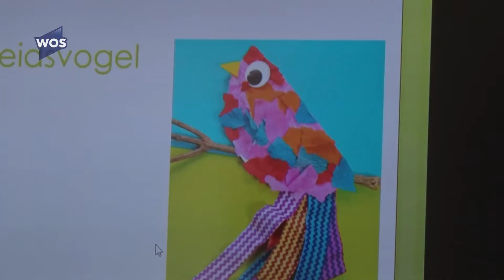De Vlieten viert Keti Koti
Op 1 juli 1863 schafte Nederland in Suriname en de Nederlandse Antillen de slavernij af.

Keti Koti is in die landen dan ook een nationale feestdag.

Ook bij ons dat gevierd. Basisschool De Vlieten in De Lier stond donderdag in het teken van de slavernij.